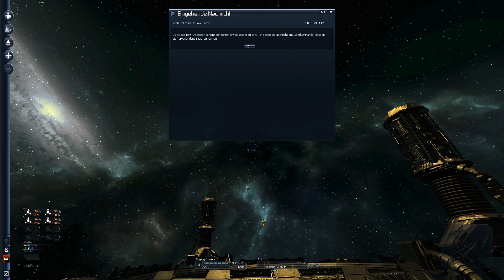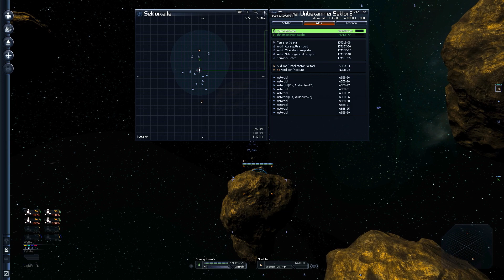X3:Terran Conflict #982 - Der Weg zurück zur Erde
Bei der letzten Aufnahme ging nicht nur OBS in die Brüche, ich habe danach auch eine 0 zuviel gesehen: statt 100.000 Energiezellen benötige ich doch nur 10.000, um ein Torpaar neu zu verbinden. Also kann der gesamte Plot heute bereits abgeschlossen und Aldrin mit dem heimischen Sonnensystem verbunden werden.

Ganz entspannt :).